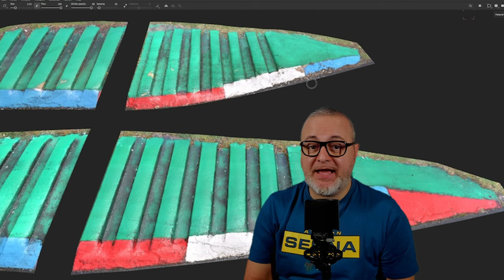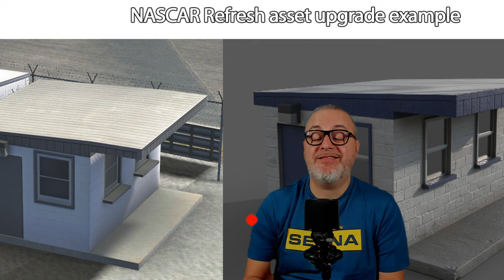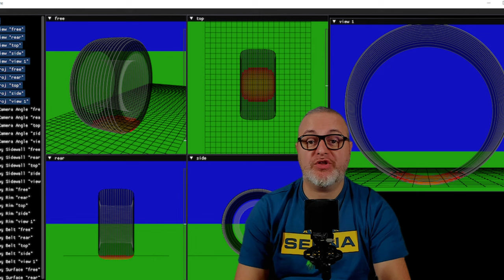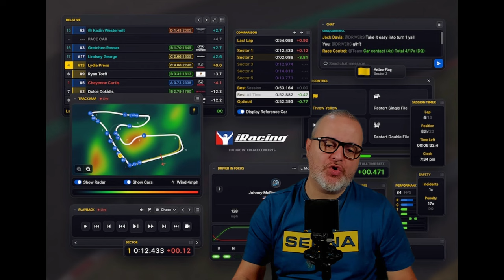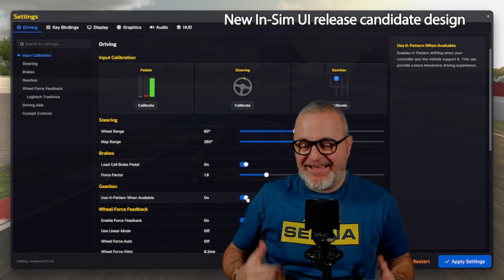🔥 iRacing 2025 Season 1: NUOVE AUTO, PISTE INCREDIBILI e MEGA AGGIORNAMENTO! 🚗💨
Ciao ragazzi e benvenuti a un aggiornamento esplosivo su iRacing! 🚀 La Stagione 1 del 2025 sta arrivando con nuove auto, circuiti incredibili, un'illuminazione rinnovata e persino una modalità carriera in arrivo! 🚘✨ Scoprite tutte le novità che renderanno iRacing ancora più realistico e coinvolgente! Dalle Supercars alla Ferrari 499P, passando per Thruxton e l'AI avanzata, questo update è da non perdere! 👀 Pronti a sfrecciare nel futuro? ⏩

Buona Visione!